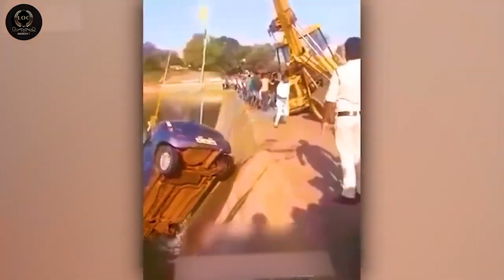TOTAL IDIOTS AT WORK #53 | Fail Compilation | Incredible Moments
total idiots at work | fail compilation | incredible moments
total idiots at work | fail compilation
total idiots at work | bad day
total idiots at work | instant regret
total idiots at work | incredible moments